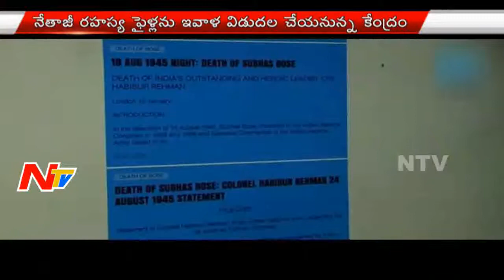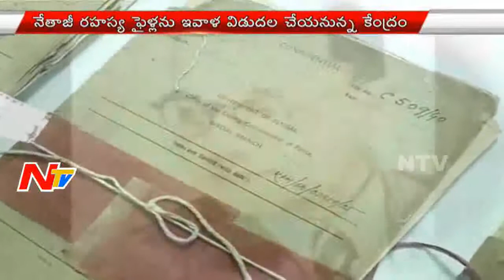Central Govt to Release declassified Digital Copies on Subhash Chandra Bose Today || NTV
PM Modi to release 100 declassified digital copies on Subhash Chandra Bose today